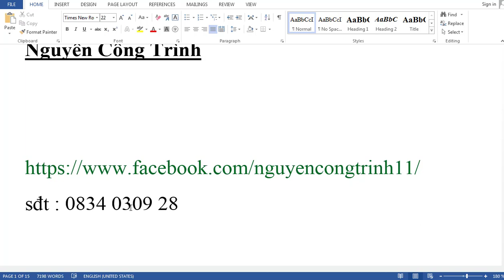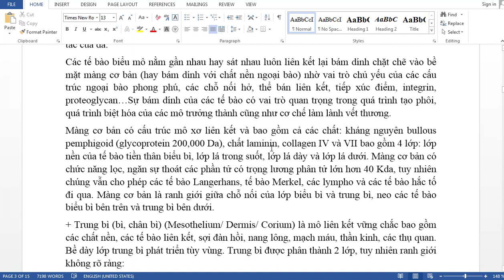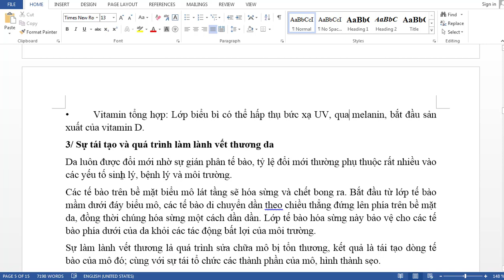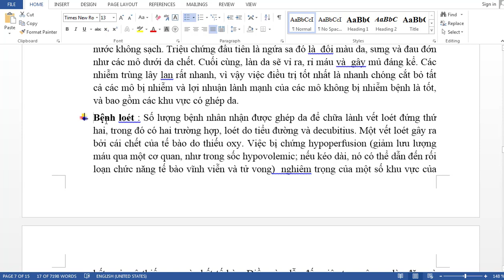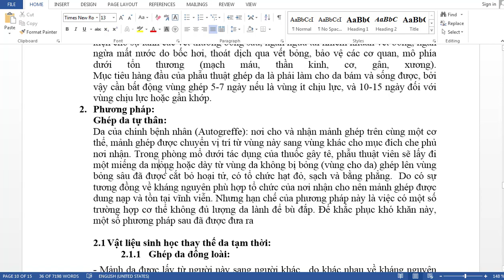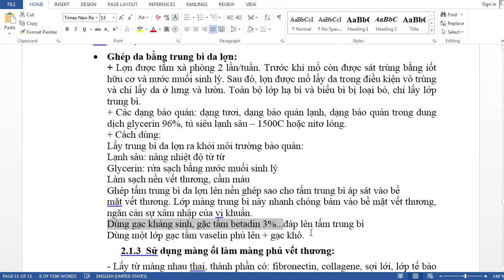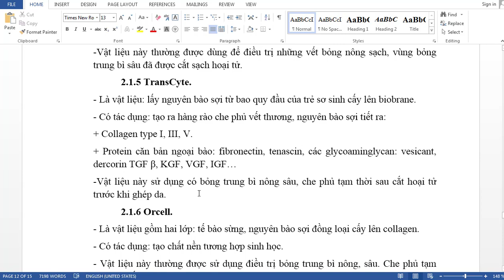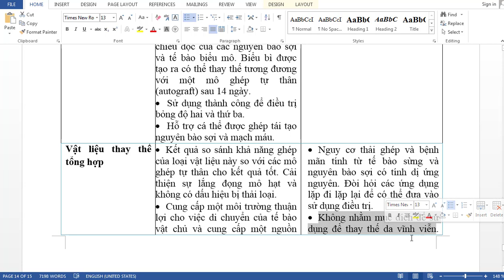vật liệu y sinh-cấy ghép da-biomedical-Nguyễn Công Trình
2. Phương pháp:
Ghép da tự thân:
Da của chính bệnh nhân (Autogreffe): nơi cho và nhận mảnh ghép trên cùng một cơ thể, mảnh ghép được chuyển vị trí từ vùng này sang vùng khác cho mục đích che phủ nơi nhận. Trong phòng mổ dưới tác dụng của thuốc gây tê, phẫu thuật viên sẽ lấy đi một miếng da mỏng hoặc dày từ vùng da không bị bỏng (vùng cho da) ghép lên vùng bỏng sâu đã được cắt bỏ hoại tử, có tổ chức hạt đỏ, sạch và bằng phẳng.  Do có sự tương đồng về kháng nguyên phù hợp tổ chức của nơi nhận cho nên mảnh ghép được dung nạp và tồn tại vĩnh viễn.

2.1 Vật liệu sinh học thay thế da tạm thời:
2.1.1 Ghép da đồng loài:
- Mảnh da được lấy từ người này sang người khác , do khác nhau về kháng nguyên phù hợp tổ chức nên mảnh ghép bị loại khỏi nơi nhận sau một thời gian . Trường hợp những người sinh đôi cùng trứng cấy chuyển cho nhau thì mảnh ghép vẫn có thể tồn tại vĩnh viễn.
- Da đồng loài là loại vật liệu thay thế da tạm thời lý tưởng nhất.
- Tác dụng: đóng kín vết thương, chuẩn bị nền ghép.
- Chỉ định: che phủ vết bỏng sâu., diện rộng.
 Quy trình ghép da mảnh rời (đồng loại):
- Lấy mảnh da ghép bằng dao tay hoặc dao điện.
- Ngâm da trong nước muối sinh lý đẳng trương có pha thuốc kháng sinh.
- Sử dụng dụng cụ chuyên biệt cắt da thành mảnh theo từng kiểu ghép (kiểu tem thư, kiểu mắt lưới hay kỹ thuật mảnh siêu nhỏ...).
- Cắt bỏ hoại tử, làm sạch nền ghép (nền ghép tốt là vùng tổn khuyết sau cắt bỏ hoại tử bỏng sâu là lớp cân nông hoặc lớp bao cơ lành, sạch, không xuất huyết, mô hạt đỏ, bằng phẳng...).
- Ghép da: Kỹ thuật ghép không quá phức tạp nhưng cũng đòi hỏi những yêu cầu chuyên môn khắt khe. Trước tiên, các bác sĩ phải lấy một lượng da nhỏ của bệnh nhân, căng rộng ra bằng cách rạch những đường nhỏ, tạo thành "tấm lưới" che phủ lên vết thương. Miếng da tự thân này cũng có thể được tạo thành những miếng nhỏ che lên vết thương (gọi là ghép kiểu tem thư). Da đồng loại tươi được bao phủ lên trên cùng, như một chiếc áo bảo vệ vòng ngoài. Lượng da ghép chỉ được phép lấy đủ mức cần thiết, da lấy phải rất mỏng, đảm bảo an toàn cho việc tái tạo, tránh gây tổn thương cho vùng bị lấy da.
- Băng vô khuẩn.
2.1.2 Ghép da dị loài:
- Da dị loài: (Xenograft) : Da của một loài sinh vật khác được ghép cho người, mảnh ghép chỉ tồn tại một thời gian ngắn. (Thường là da lợn, da ếch)
- Tác dụng: che phủ vết thương nhờ cấu trúc 2 lớp gần giống da người
• Ghép da bằng trung bì da lợn:
+ Cách dùng:
Lấy trung bì da lợn ra khỏi môi trường bảo quản:
Lạnh sâu: nâng nhiệt độ từ từ
Glycerin: rửa sạch bằng nước muối sinh lý
Làm sạch nền vết thương, cầm máu
Ghép tấm trung bì da lợn lên nền ghép sao cho tấm trung bì áp sát vào bề

- Chỉ định: Bỏng độ II, III
Quy trình:
+ Từ những màng ối của sản phụ sinh mổ khỏe mạnh, không nhiễm bệnh thu được rửa sạch, tiến hành xử lý bằng các biện pháp bóc tách đặc biệt để loại bỏ hoàn toàn các tế bào biểu mô. Lúc này kết quả còn lại là lớp màng ối trong suốt, truyền ánh sáng, có thể dễ dàng quan sát trên kính hiển vi và là một giá thể ("nền" để nuôi nhiều loại tế bào phát triển) tốt cho nhiều loại tế bào động vật.

2.1.5 TransCyte.
- Là vật liệu: lấy nguyên bào sợi từ bao quy đầu của trẻ sơ sinh cấy lên biobrane.
- Có tác dụng: tạo ra hàng rào che phủ vết thương, nguyên bào sợi tiết ra:

-Vật liệu này sử dụng có bỏng trung bì nông sâu, che phủ tạm thời sau cắt hoại tử trước khi ghép da.
2.1.6 Orcell.
- Là vật liệu gồm hai lớp: tế bào sừng, nguyên bào sợi đồng loại cấy lên collagen.
- Có tác dụng: tạo chất nền tương hợp sinh học.
- Vật liệu này thường được sử dụng điều trị bỏng trung bì nông, sâu. Che phủ tạm thời sau cắt hoại tử trước khi ghép da.

2.2 Vật liệu sinh học thay thế da vĩnh viễn :

- Có tác dụng làm chất nền trung bì tạo điều kiện cho nguyên bào sợi, đại thực bào, lympho bào, mạch máu
- Vật liệu này thường được dùng để điều trị vết bỏng sau cắt hoại tử.
2.2.3 Ghép trung bì không tế bào.
- Là phần da tử thi đã xử lí loại bỏ các tế bào, giữ lại phần trung bì.
- Có tác dụng thay thế trung bì, duy trì khả năng sống của mảnh da ghép tự thân.
- Vật liệu này được dùng để điều trị bỏng sau cắt hoại tử kết hợp với ghep da tự thân. Phẫu thuật tạo hình.

+ Collagen bò type I, nguyên bào sợi, TBS đồng loại.
+ Các tế bào tách ra từ da bao quy đầu trẻ sơ sinh.
- Có tác dụng tương đương da người về chuyên hóa sinh hóa, tỷ lệ tế bào sinh sản tương đương da người.
- Vật liệu này thường được dùng để điều trị các vết loét do đái tháo đường, viêm tắc tĩnh mạch chi.9
2.2.5 Vật liệu thay thế da bằng tế bào biểu bì tự thân nuôi cấy (Cultured eplthelial autograft – CEA)
- Là tế bào sừng tự thân nuôi cấy từ mẫu sinh thiết của bệnh nhân, sau 2-3 tuần  có thể ghép cho bệnh nhân.
- Vật liệu này được sử dụng để bỏng trung bì sâu và bỏng sâu cần phải ghép da.